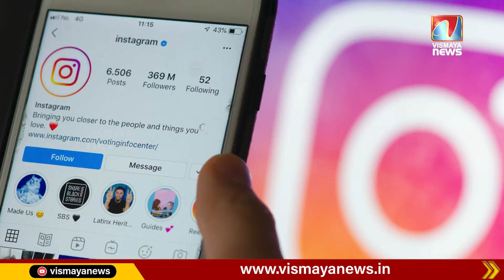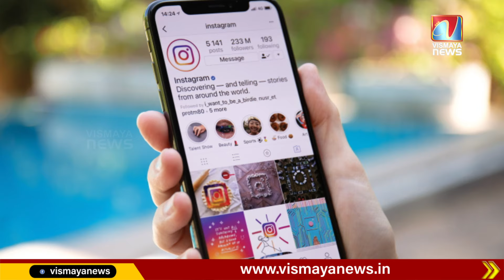പ്ലസ് വൺ വിദ്യാർഥിനിയെ ഒട്ടേറെപേർ പീഡിപ്പിച്ചതായി പരാതി